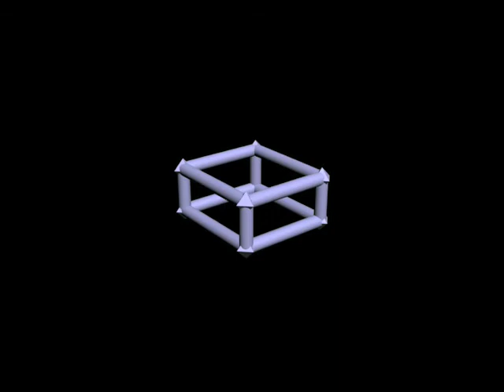Random Biped Dance & Melting Object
Just a random video I did.

The dance happened by accident when I kept adding footsteps. The melting cube was just trying out a few modifiers on a box.